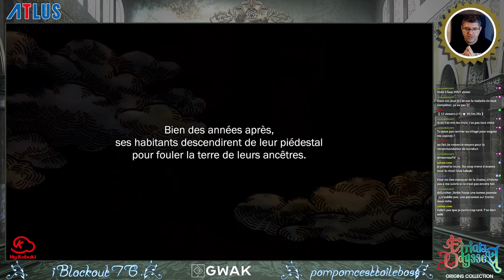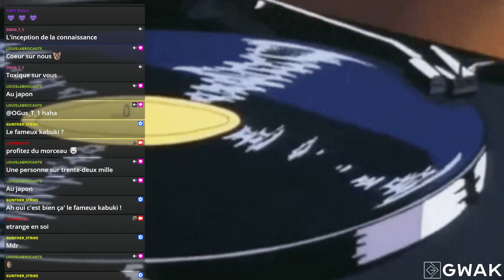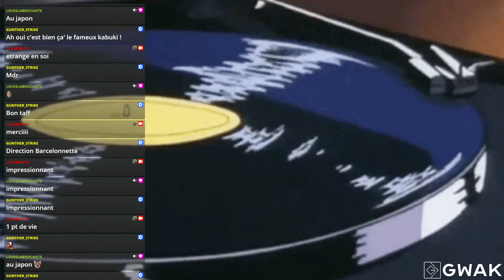Gameplay FR : Etrian Odyssey II HD Nintendo Switch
LE Gameplay FR de Etrian Odyssey II HD sur Nintendo Switch -- Regarde le live